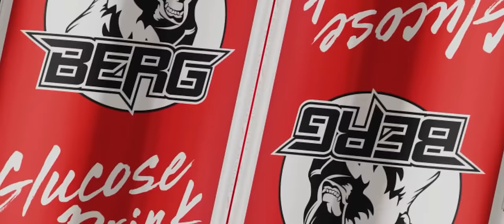Mehdi Sadiq × Noton - Belə Gözəldi O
Mehdi Sadiq və Notonun "Belə gözəldi o" adlı işi  YouTube-da sizinlədir.

Sözlər: Mehdi Sadiq, Noton
Mix Mastering - Nihad Melikov

Kanala Abunə Olmaq üçün linkə daxil ola bilərsiniz.